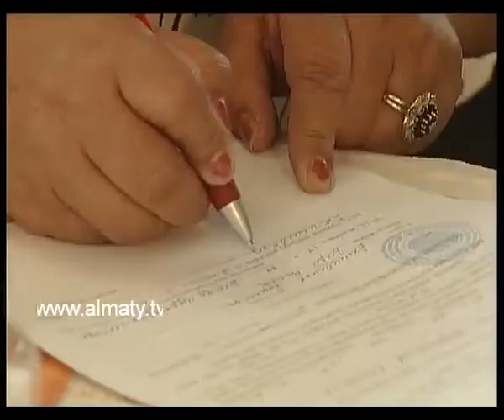Еда на барахолке